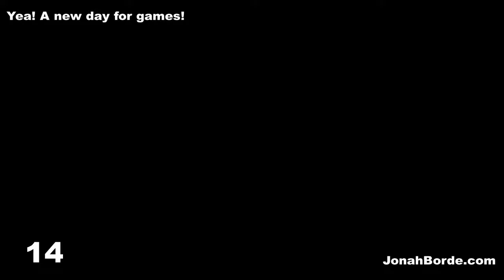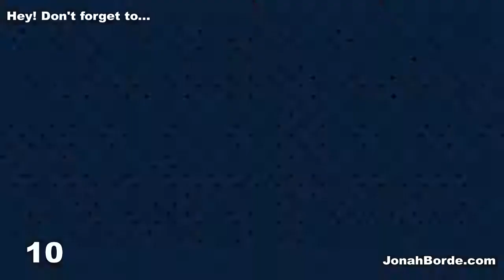Candy Crush Jelly Saga Royal Championship Part 73